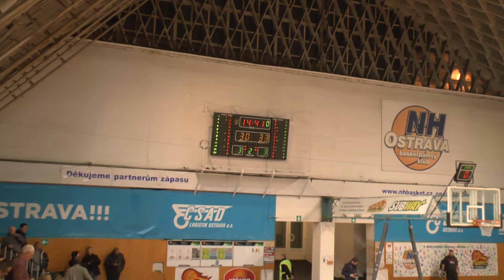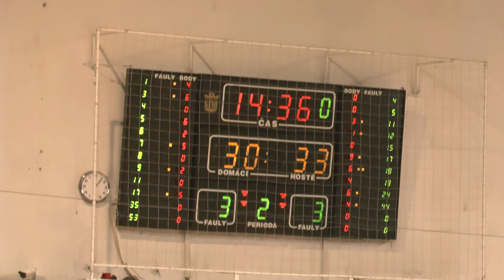Pokračování prvního poločasu zápasu s USK Praha.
Pokračování prvního poločasu ze zápasu s USK Praha.